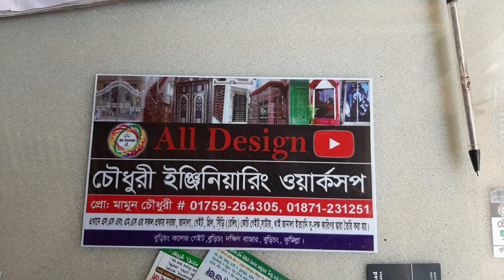এস এস রাজকীয় মেইন গেইট ডিজাইন | সিঙ্গাপুরের প্রবাসী হাসান ভাইয়ের বাড়িতে All design | SS gate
এটি তৈরি করা হয়েছে সম্পূর্ণ ওয়ান পয়েন্ট টু এম এম মালামাল দিয়ে
আসসালামুয়ালাইকুম কেমন আছেন সবাই আশা করি আল্লাহর রহমতে ভালো আছেন। আমি ভিডিওতে আপনাদেরকে ডিজাইন এবং পরামর্শ দেওয়ার জন্য ভিডিও তৈরি করি।আমরা সকল ডিজাইন তৈরি করি। আপনার যেখান থেকে দরজা জানালা গেইট গ্রিল তৈরি করবেন চেষ্টা করবেন ইস্টিলটেক কম্পানির মাল দিয়ে তৈরি করতে।
কোনো কিছু জানতে অবশ্যই আমাকে কমেন্ট করে জানাবেন।
আমার চেষ্টা করব আপনাদের উপকার করতে ইনশাআল্লাহ।
আমরা যা কিছু তৈরি করি, এক নজরে দেখে নিন
বাড়ির দরজা
বাড়ির গেইট
বাড়ির জানালা
জানালা গ্রিল
বক্সে দরজার তৈরি করি
বাউন্ডুরির গেট
এস এস দরজার
এস এস গ্রিল ডিজাইন
এস এস গেইট ইত্যাদি
লৌহ এবং এস এস সকল বাড়ি ঘরের মালামাল সুদক্ষ কারিগর ধারা তৈরি করি।
বাংলাদেশের যেকোন জায়গায় তৈরি করতে চান তাহলে আমাকে জানাবেন।

ভালো লাগলে লাইক দিয়ে শেয়ার করবেন।
সবাইকে ধন্যবাদ জানাই।
মোঃ মামুন চোধুরী
বুড়িচং কুমিল্লা